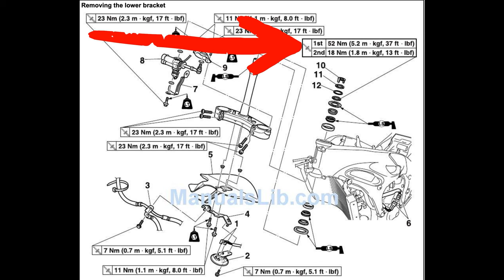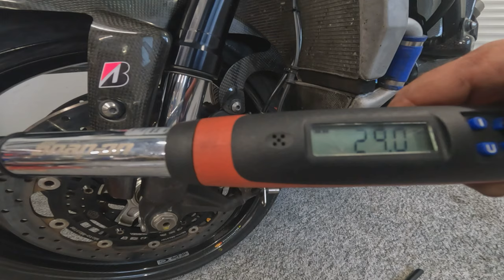Motorcycle headstock stem bearing replacement/upgrade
A how to guide on replacing your motorcycle stem bearings
As ever, if in doubt please contact a professional before undertaking the work

0:00 Intro
0:30 Disassembly
02:30 New parts
04:30 Inner race removal
05:40 Fitting new lower bearing
07:38 Removing outer races
08:40 Installing outer races
11:30 Preloading bearings
14:30 Rebuilding
17:00 Key points and recap